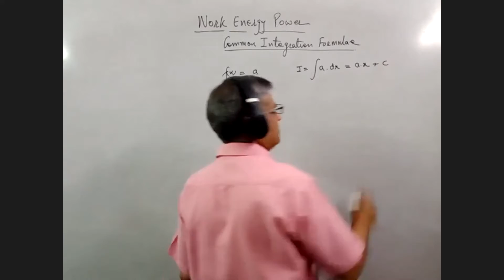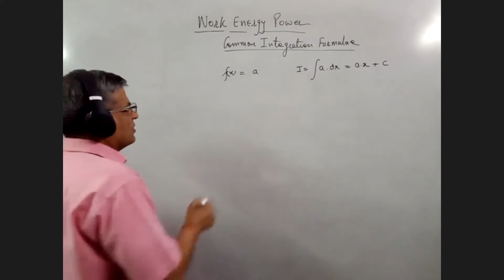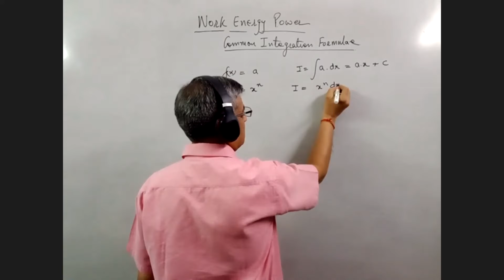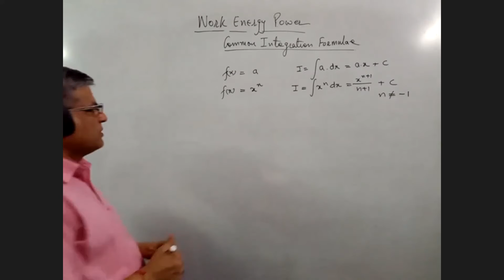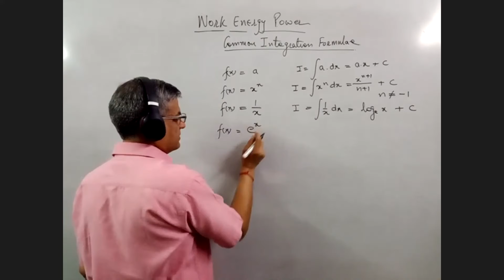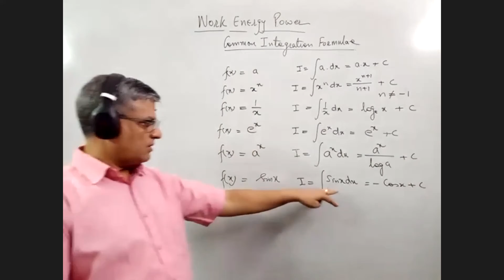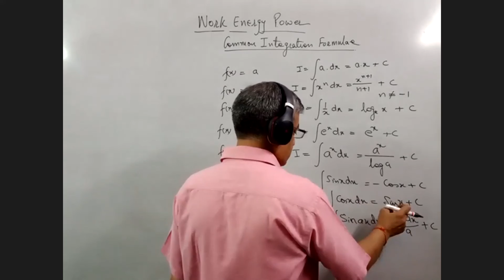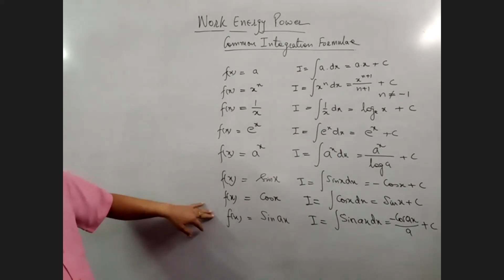V0316 11 PHYSICS: Chapter 0 Mathematical Tools in Physics - Basics of Integration for Physics